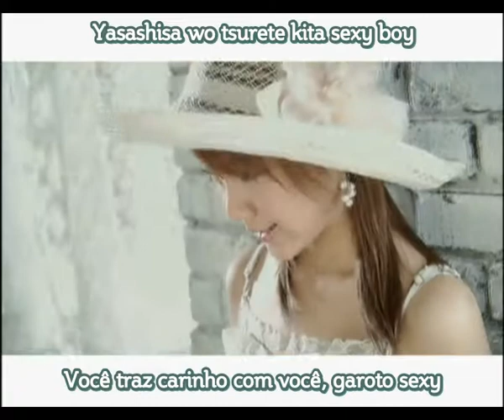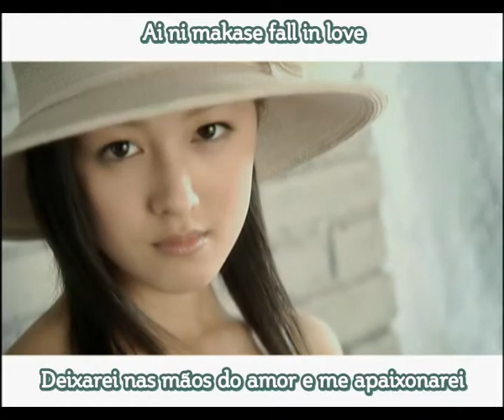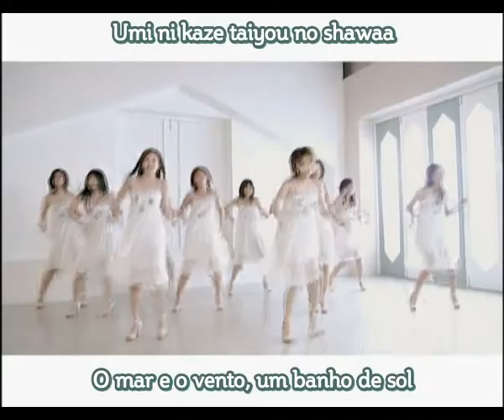Morning Musume - Sexy Boy ~Soyokaze ni Yorisotte~ [Legendado]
27º single (2006)